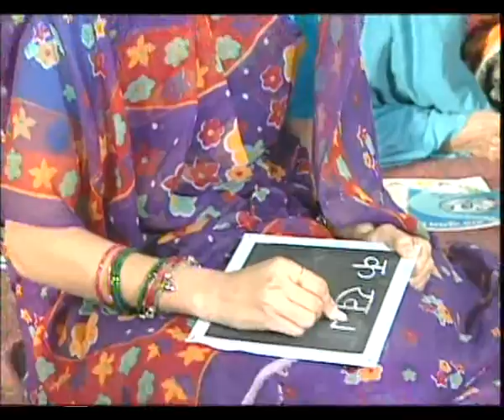NAYA SAVERA EP 5